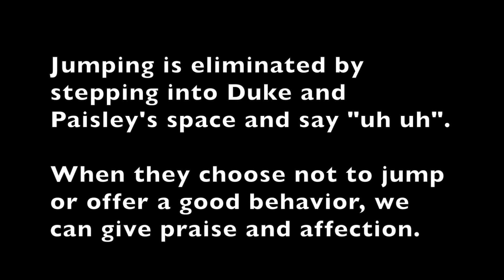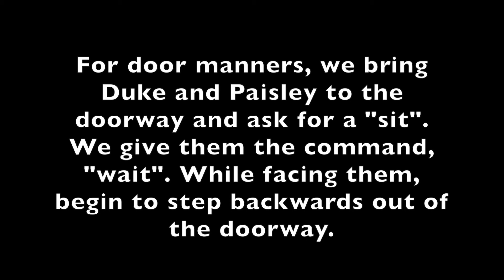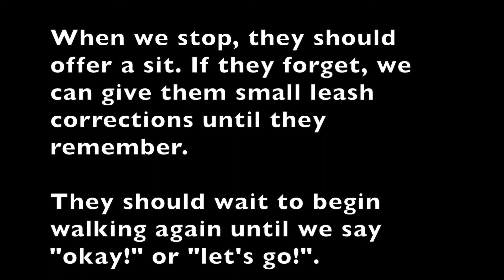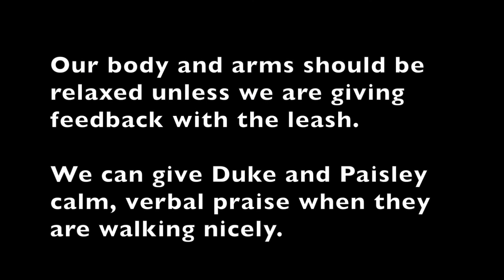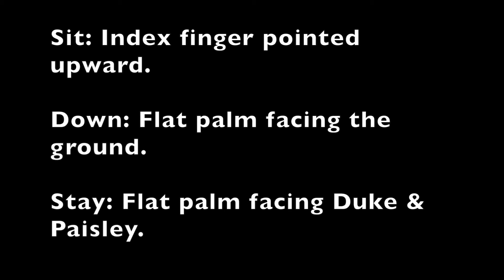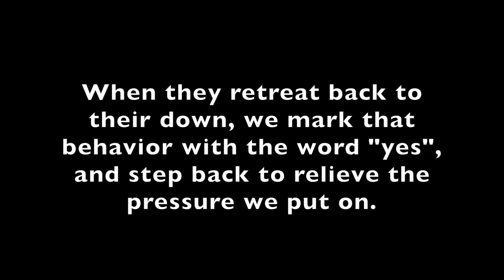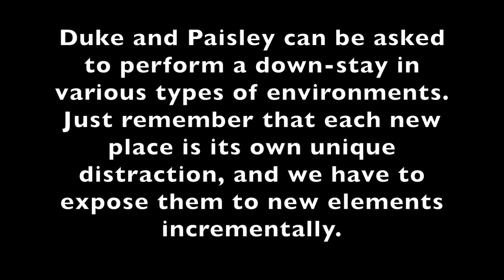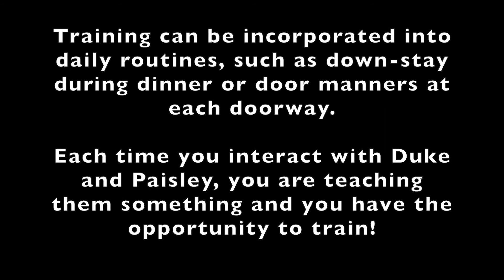Duke & Paisley's 14 Day Board & Train Video